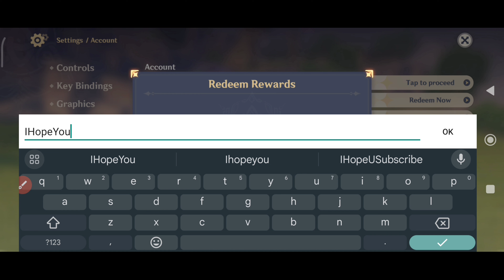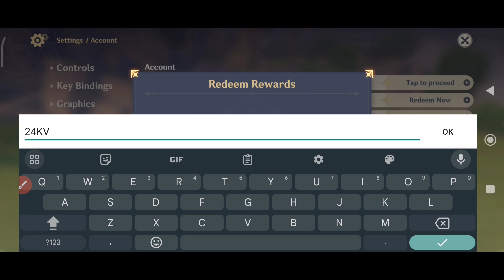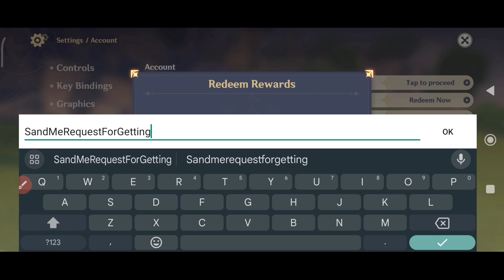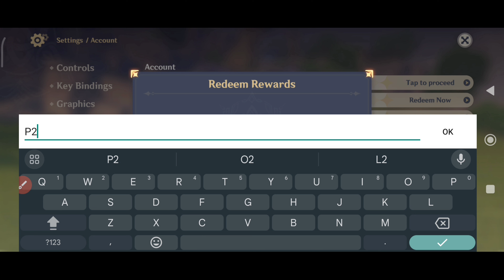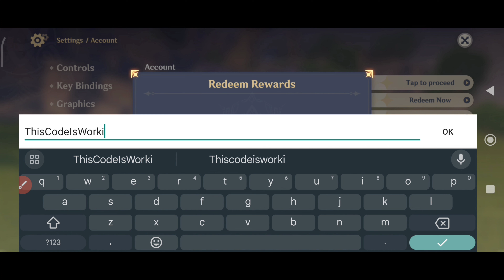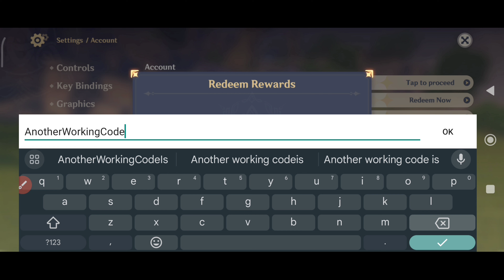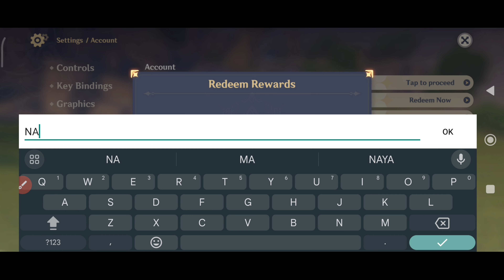NEWEST!!⚠️ GENSHIN IMPACT REDEEM CODES 2024 - GENSHIN IMPACT CODES 2024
Hello & welcome guys today I'll show new codes for genshin impact december 2024. So watch this video Completely Thanks.

💫 genshin codes
💫 code genshin impact January 2024

1. Before redeeming a code, log in to your account and make sure you have created a character in the game and have linked your miHoYo account in the User Center. Otherwise, you will be unable to redeem the code.

2. After redeeming a code, you will receive the redeemed item via in-game mail. Check in-game to see that you have received it.

3. Pay attention to the redemption conditions and validity period of the redemption code. A code cannot be redeemed after it expires.